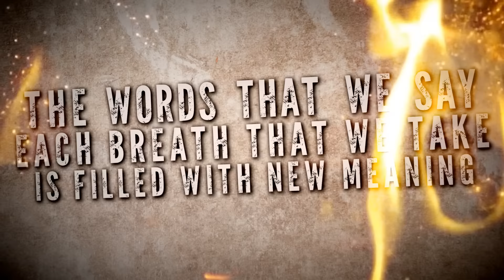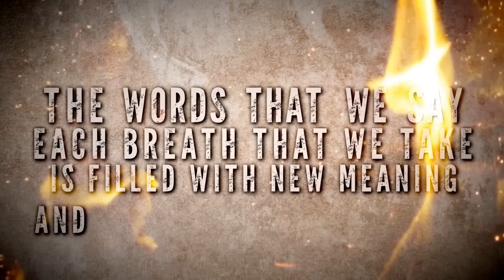Beautiful Tuesday - Reborn (Official Lyric Video)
Reborn by Beautiful Tuesday